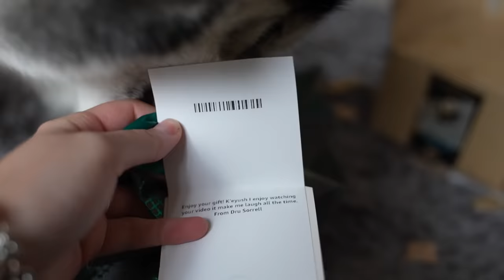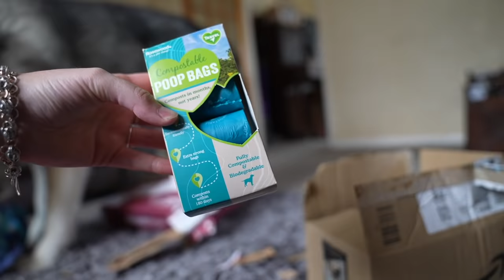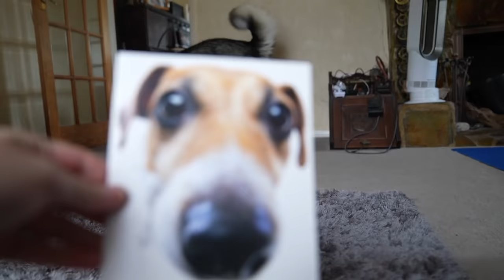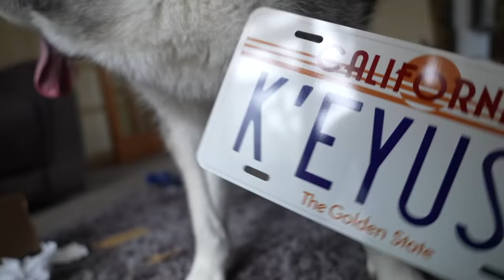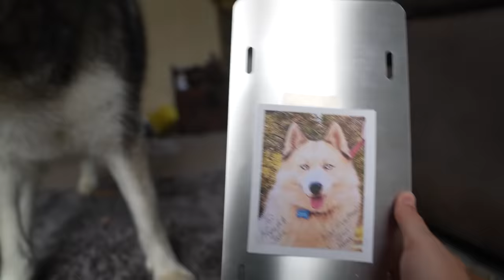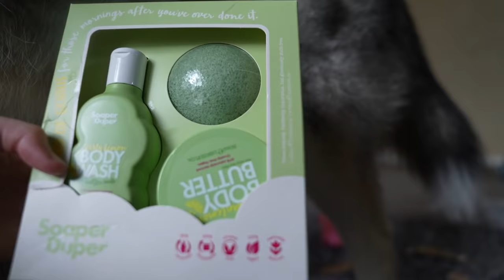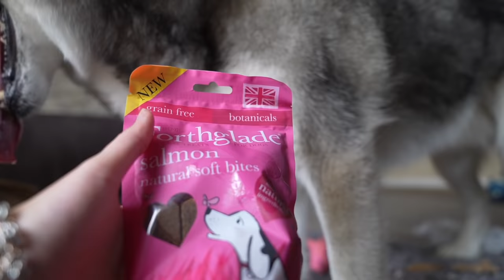It’s CHAOS When My Husky Opens His Own Mail!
It’s CHAOS When My Husky Opens His Own Mail! Thank you everyone for the gifts!